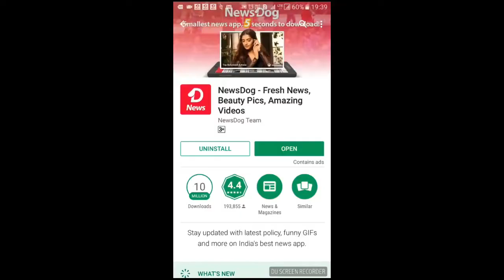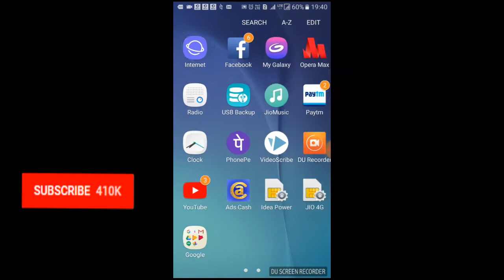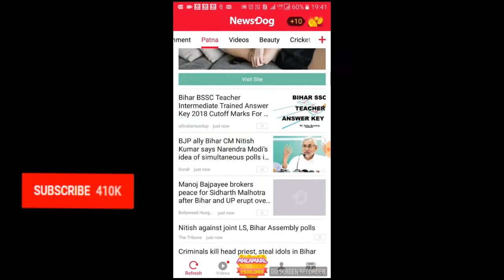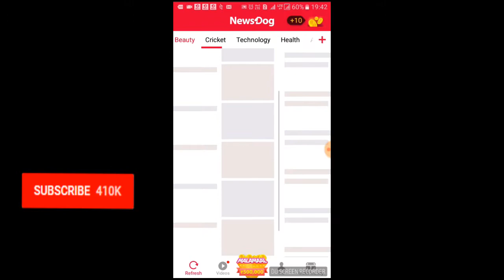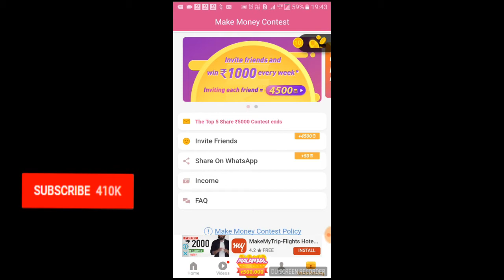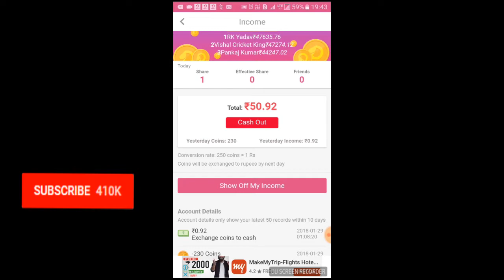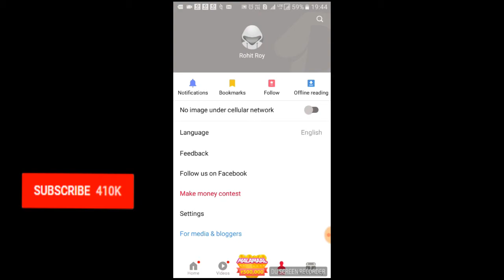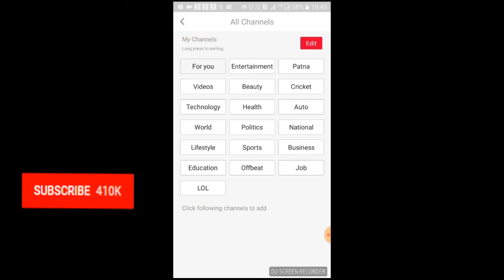Online Make Money From News Dog Android apps